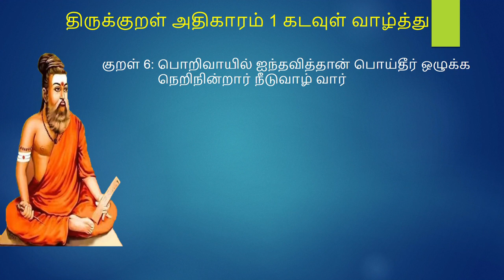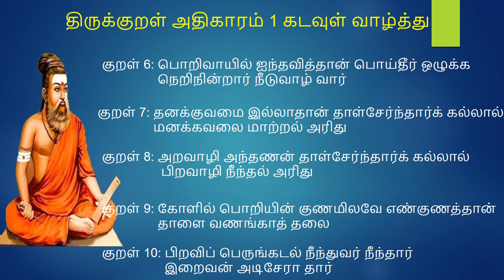திருக்குறள் அதிகாரம் 1 கடவுள் வாழ்த்து|Thirukural Athikaram1|ANT-Kids